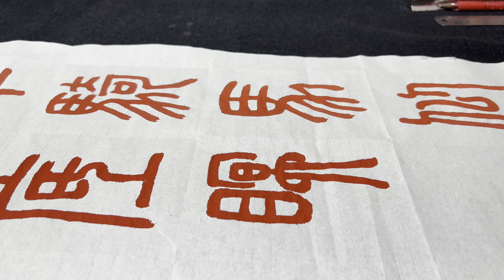篆書。杜甫《飲中八仙歌-01》2022-0621。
知章騎馬似乘船，眼花落井水底瞑。